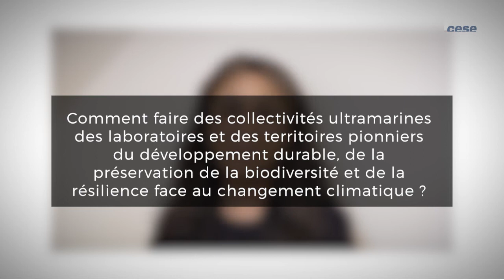Plan de relance et déclinaison territoriale dans les Outre-mer - cese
Avis présenté par les rapporteurs Inès Bouchaut-Choisy, Christian Vernaudon du Groupe Outre-Mer et par Olivier Mugnier du Groupe Coopération au nom de la Délégation à l'Outre-mer présidée par Jean-Etienne Antoinette.
En présence du Ministre des Outre-mer, Sébastien Lecornu, le CESE a présenté des préconisations ambitieuses pour la déclinaison du plan gouvernemental France Relance sur les territoires d'Outre-mer.
Pour contrer la crise liée à une pandémie qui perdure, le plan de relance constitue une opportunité pour les territoires ultra-marins. 1,5 milliards d'euros leur seront alloués.
Il s'agit de changer de paradigme en agissant à la fois sur l'économie (industriels, entrepreneurs, acteurs du numérique, économie sociale et solidaire, agriculteurs, salariés...), sur les collectivités locales (financement dédié par territoire), mais aussi sur les populations (familles et jeunes : éducation, formation, lutte contre la pauvreté) mais aussi autour des axes essentiels de ces territoires : l'écologie, le tourisme et la culture.
Il s'agit de faire des collectivités ultramarines des laboratoires et des territoires du développement durable, de préservation de la biodiversité et de la résilience face au changement climatique.

Les collectivités locales ont un rôle essentiel dans ce déploiement pour le rendre efficient (finance, délais de paiement, mobilisation des parties prenantes...), et de nombreuses solutions d'ingénierie sont à mettre en oeuvre pour co-construire et réaliser ces projets.